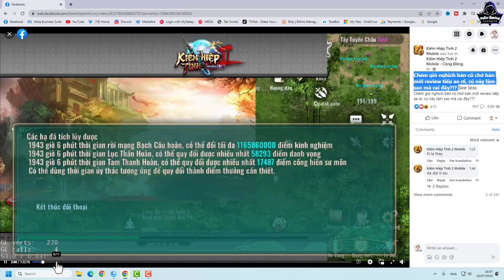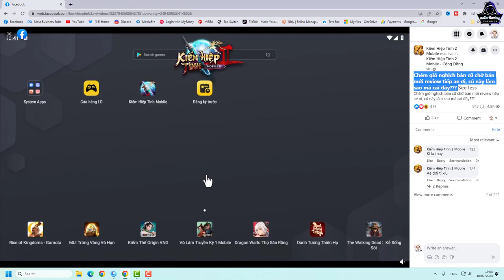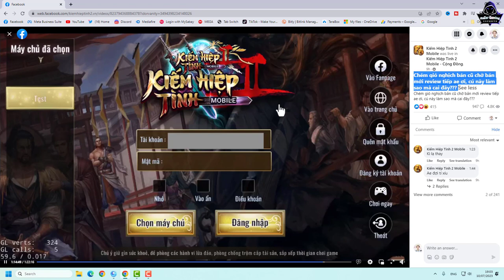JX2-បើយើងមើលតាមការ Update ប្រហែលជាមិនទាន់នៅចុងខែនេះទេ